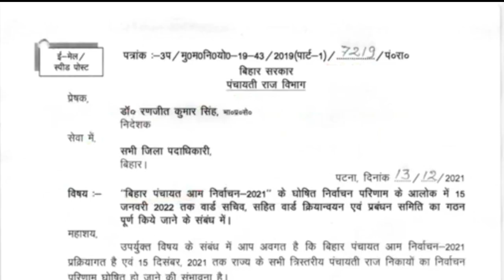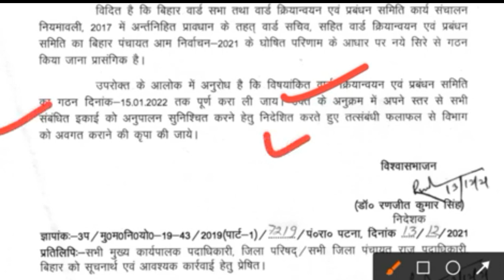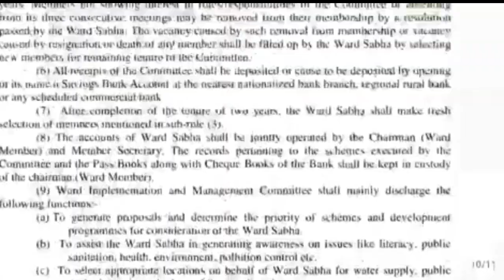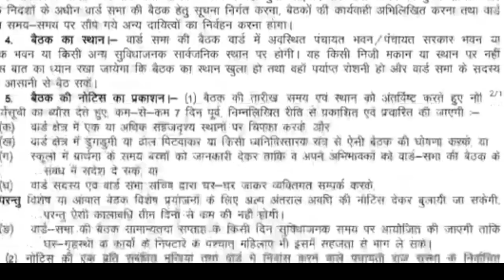बिहार मत्स्य प्रखंड पदाधिकारी न्यू बहाली Bihar Prakhand new vacancy 2021 bihar job